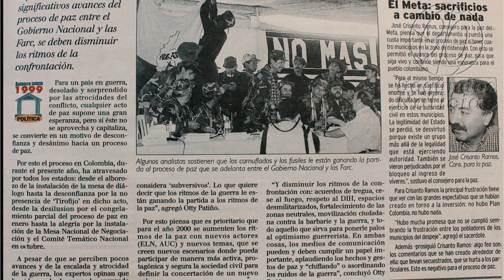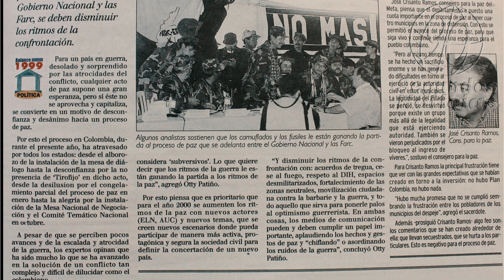🛑🎥La Envidia de Andrés Pastrana al Proceso de Paz del presidente Gustavo Petro 👇👇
En esta entrevista, el abogado Iván Canción, defensor del expresidente Álvaro Uribe Vélez, analiza de manera crítica la postura del expresidente Andrés Pastrana respecto al actual proceso de paz liderado por el presidente Gustavo Petro. Descubre por qué Pastrana parece envidiar los avances y logros de este proceso. 👇👇
90 Segundos Noticias, Somos independientes, con neutralidad e imparciales, objetivos y honestos en su concepto estricto. Sin prejuicios, justos y equilibrados. ...